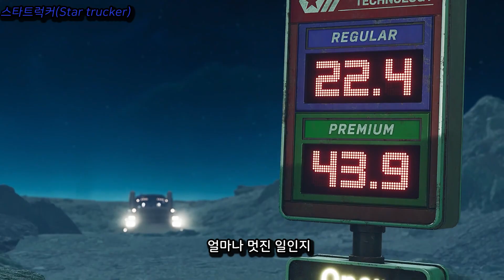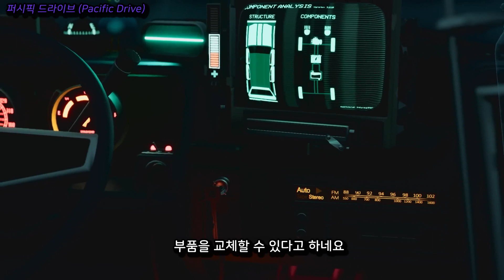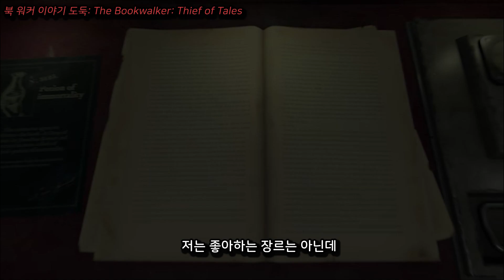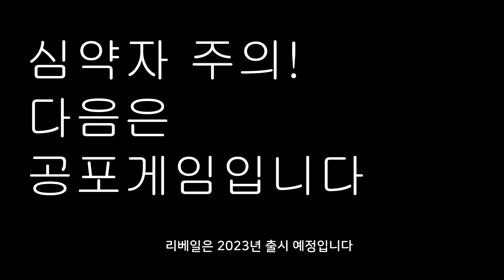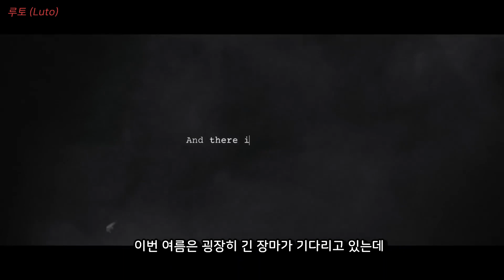게임쇼에서 주목할만한 신작 게임들을 총 정리 해보았습니다!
총 10가지 게임을 준비해보았는데요 제가 제일 기대되는 게임은 인스팅션이라고 하는 킹룡게임이네요! 외쳐 킹룡!!

0:00 인스팅션
1:15 더 로드 오브 폴른
2:05 뉴사이클
2:40 스타 트럭
3:20 라이카
3:52 퍼시픽 드라이브
4:41 북 워커: 이야기 도둑
5:34 레카
6:09 리베일
6:50 루토